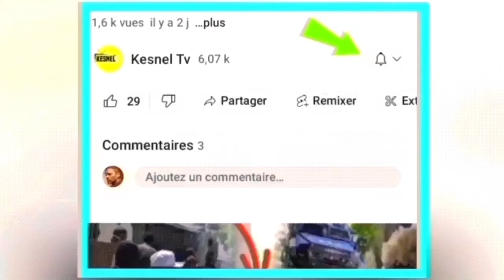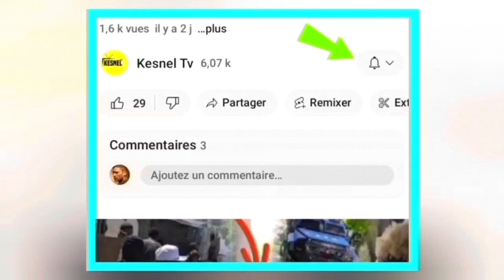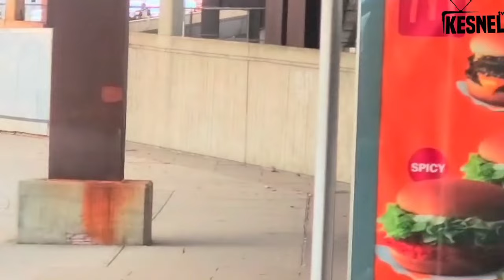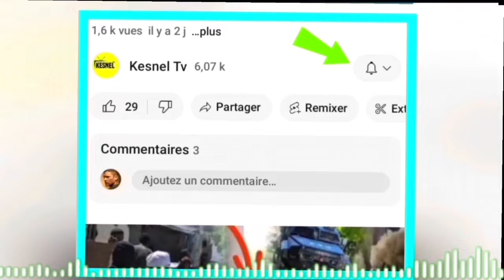nouvel cho cho 19 dec 2023 jwet la gate video kijan richemond sove boutba, 400 mawozo fe dega anko